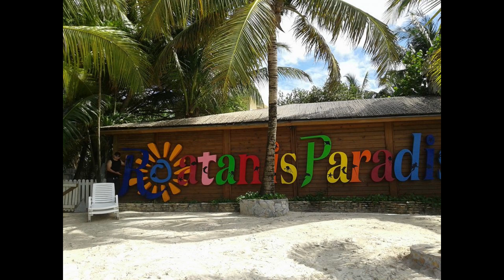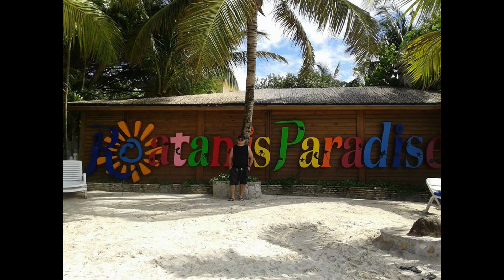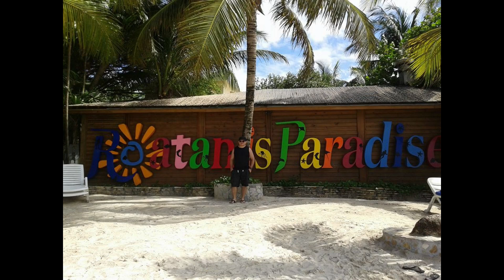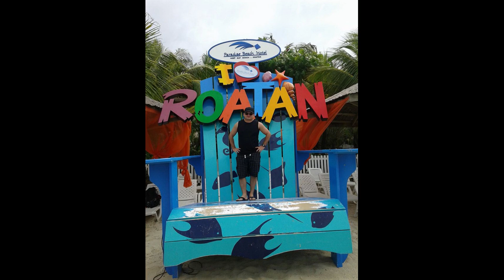ROATAN - HONDURAS - Vamos aos cortes de hoje, nesta linda ilha no caribe que pertence a Honduras...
Mazviagens Travel &  Tour
Um comparativo online de viagens e turismo em parceria com as melhores e maiores companhias de viagens nacionais e internacionais, assista nossos videos e veja as ofertas.
Acesse nossa pagina no oficial no facebook.
Confira!
Acesse nossa pagina no Instagram..
Tudo em lazer, historias ofertas e muito mais aqui na sua mzv.

OFERTAS E DICAS MZV..

Olha só essa dica! Com o Duo Gourmet você pede 2 pratos e paga 1, nos melhores restaurantes! Utilize o código D61BB5EB para ganhar R$ 30 off na assinatura do plano anual pelo app do Inter!

Mazviagens Travel & Tour Ofertas de Seguro Viagens-SEGUROS DE VIAGEM COM DESCONTOS ESPECIAIS
Com mais de 30 anos de experiência em SEGURO VIAGEM,  é especialista em garantir a segurança do viajante quando ele mais precisa.

Temos as coberturas mais completas do mercado: cobertura para despesas médicas (hospitalares e odontológicas), práticas de esportes (amadores e profissionais), gestantes e doenças preexistentes;

Cobertura COVID-19: todos os Planos incluem Despesas Médicas e Hospitalares para Covid-19, com limites de 10 e 30 mil dólares. Os grandes diferenciais desta cobertura é que oferecemos para passageiros até 99 anos e não cobramos valores adicionais pela inclusão dessa cobertura. O viajante embarca tranquilo sabendo que qualquer plano de Seguro Viagem que ele contratar  terá a cobertura em questão incluída;

Única com Central de Assistência Própria 24h: com todos os seus atendentes brasileiros, eliminando qualquer problema com o idioma e evitando terceirizar a parte mais importante do serviço, que é o atendimento ao cliente;

Telemedicina disponível 24h em todos os países: através de serviço remoto para o fornecimento de informação e atenção médica a pacientes com condições médicas mais simples;

Cobertura completa para viagens nacionais a partir de R$7/dia (válido a partir de 70 km da residência): no Brasil, menos de 20% dos planos de saúde têm cobertura nacional, o que significa que muitos viajantes precisariam usar o sistema público de saúde em caso de emergência;

Além de cupons especiais, com o Seguro Viagem os seguidores da Mazviagens no Instagram e YouTube têm acesso a mais descontos exclusivos:
Venham Aproveitar!

Etihad Airways – Reserve voos, gerencie e faça check-in online Mazviagens Travel & Tour
Etihad Airways the national airline of the United Arab Emirates, has in just eight years established itself as the world’s leading airline.